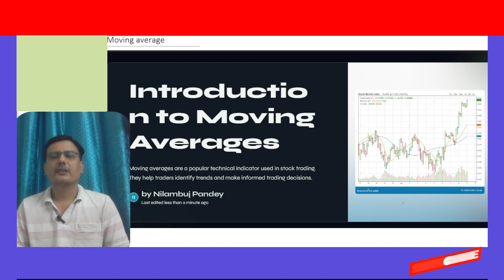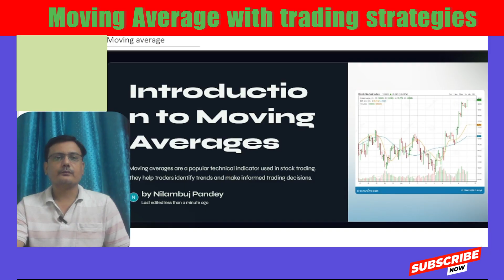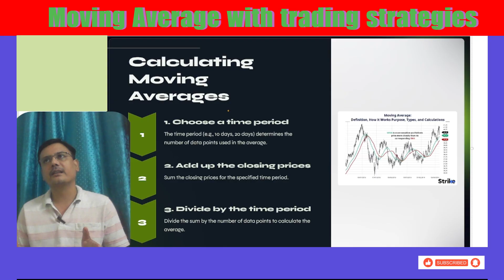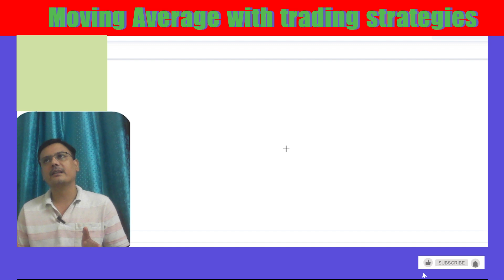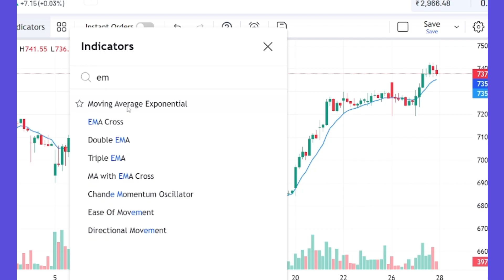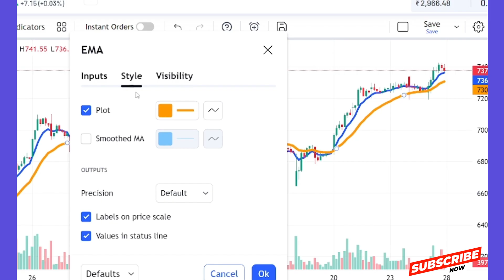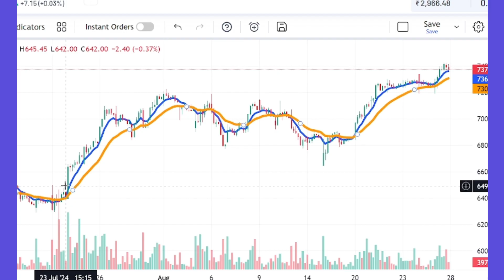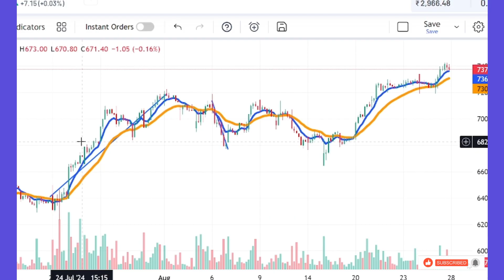How to Master Moving Average Trading Strategy for Beginners in Hindi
moving average sma and ema
swing trading
swing trading strategies
scalping trading strategi
fortune talks
stock market

About video:

इस वीडियो में, हम आपको एक सरल और प्रभावी मूविंग एवरेज ट्रेडिंग स्ट्रेटेजी के बारे में बताएंगे, जो खासकर शुरुआती निवेशकों के लिए तैयार की गई है। हम SMA (साधारण मूविंग एवरेज) और EMA (एक्स्पोनेंशियल मूविंग एवरेज) के बारे में विस्तार से चर्चा करेंगे और आपको दिखाएंगे कि कैसे इनका उपयोग करके आप अपने ट्रेडिंग निर्णयों को बेहतर बना सकते हैं।

इस ट्यूटोरियल में, आप सीखेंगे:
- मूविंग एवरेज क्या है और यह कैसे काम करता है
- SMA और EMA के बीच का अंतर
- मूविंग एवरेज का उपयोग करके ट्रेडिंग सिग्नल कैसे बनाएं
- मूविंग एवरेज क्रॉसओवर स्ट्रेटेजी का उपयोग करके लाभ कैसे कमाएं
- स्टॉक मार्केट में मूविंग एवरेज का महत्व

यह वीडियो हिंदी में है, ताकि आप आसानी से समझ सकें और अपने ट्रेडिंग कौशल को बढ़ा सकें। यदि आप स्टॉक मार्केट में नए हैं और मूविंग एवरेज के माध्यम से ट्रेडिंग करना चाहते हैं, तो यह वीडियो आपके लिए एक बुनियादी गाइड होगी।

वीडियो को अंत तक देखें और अपने ट्रेडिंग सफर की शुरुआत करें!

To open demat account, click on below link. It will navigate you on their respective website

Thanks & Regards
Nilambuj Pandey